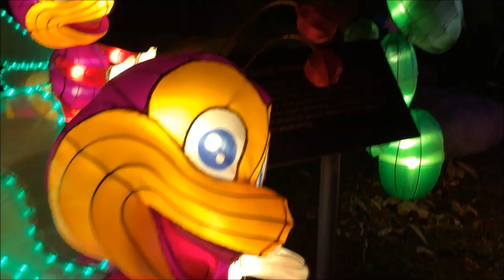Ohio Chinese Lantern Festival: Traditional Beauty and Culture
Opening Night for the Ohio Chinese Lantern Festival in Columbus, Ohio. Hundreds of traditional and modern lanterns mixed with beautiful music and live performances!

Thank you to Ohio Chinese Lantern Festival for the complimentary tickets!